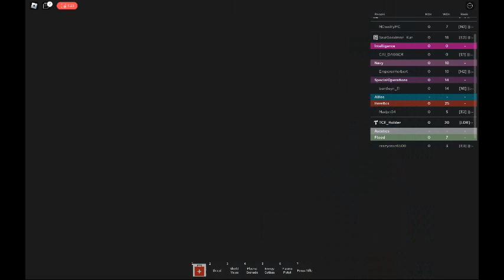TCE Battle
1-6-2023